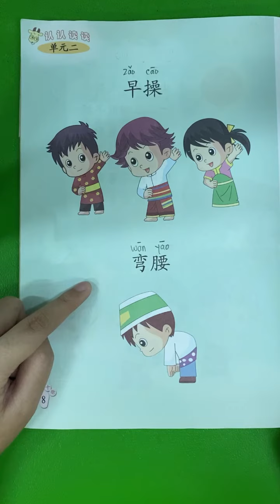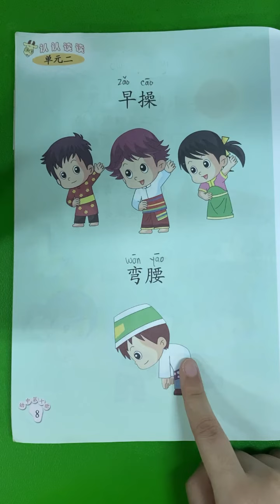TKA QDWW Bab 10 hal 8 Tgl 9 Juni 2021